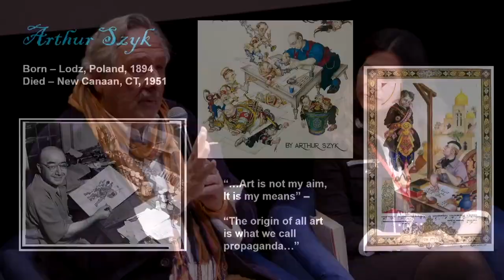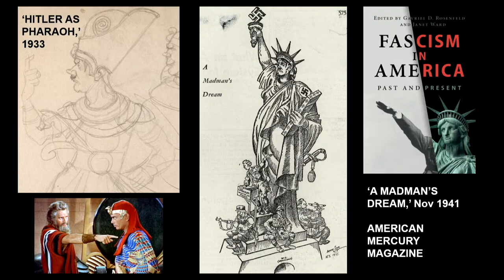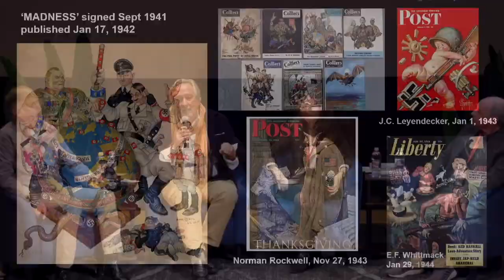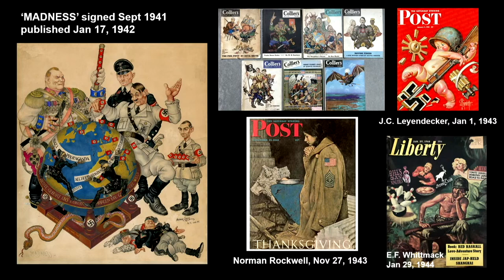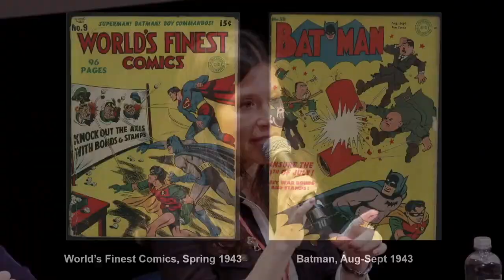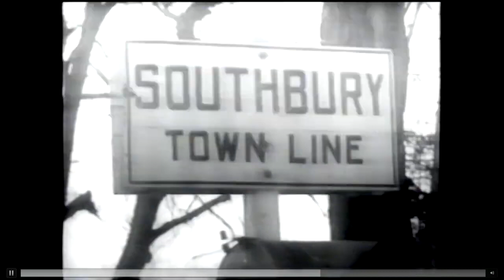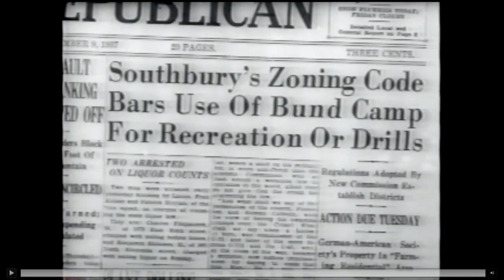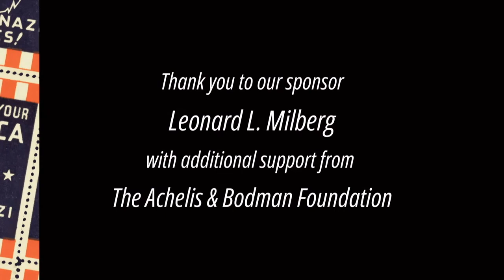“The Language of the Good”: Fighting Fascism in Culture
Fourth panel of Fighting Fascism: A Symposium on Jewish Responses From the Interwar Period to the Present Day, co-hosted by the American Jewish Historical Society and the Center for Jewish History.
“He could hardly read or write,” wrote Primo Levi in his memoir If This is a Man: Survival in Auschwitz, “but his heart spoke the language of the good.”  Throughout the 1930s and in the decades that followed, the arts were essential tools in the fight against fascism. Jews were especially active in this fight, employing film, art, comic books, and other media against the fascist threat.  This panel explores antifascist themes in the work of Jewish cultural figures during the interwar era and examines how this tradition continues today.
Panelists:
Samantha Baskind, Cleveland State University
Thomas Doherty, Brandeis University
Philip Eliasoph, Fairfield University
Moderator: Christopher Vials, University of Connecticut